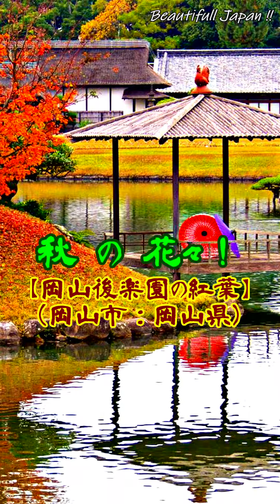【日本三名園の紅葉】『金沢兼六園・水戸偕楽園・岡山後楽園』日本三名園の紅葉と癒しの音楽！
[Autumn flowers: Autumn leaves at Japan's three famous gardens] (Kanazawa Kenrokuen, Mito Kairakuen, Okayama Korakuen) Autumn leaves at Japan's three famous gardens and soothing music!

美しい日本の風景や文化を癒しの音楽と共にご紹介！ [Beautiful Japan!!]
癒しのひと時、元気、仮眠、睡眠、勉強・オフィスのBGMなどにもご利用ください。
Introduce Beautiful Japan to the world with Soothing Music.
Relaxing,Healing,Uplifting,Sleep,Nap,BGM,etc.Please use this video.
【Beautiful Japan!!】
　日本の美しい風景や文化をたくさんの人に知って頂きたく『Beautiful Japan!!』のチャンネルを作成致しました。
　癒しのミュージックと共に、日本全国の美しい風景や文化をアップしていきたいと思いますので、是非ともチャンネル登録をお願い致します。

（詳細は下記に記載）
Image Material by 花 神
Image Material by いばらき観光キャンペーン推進協議会